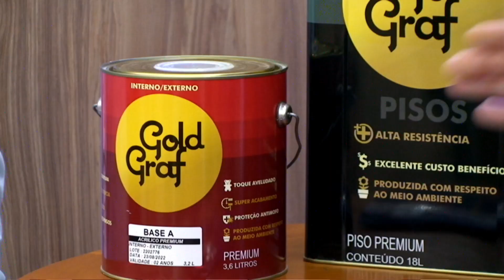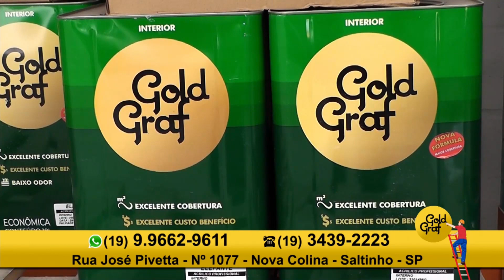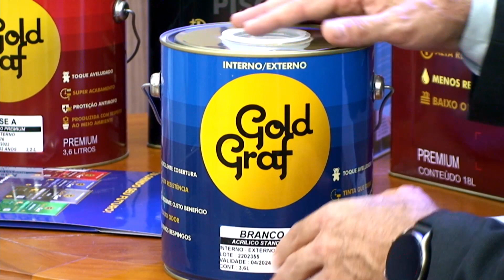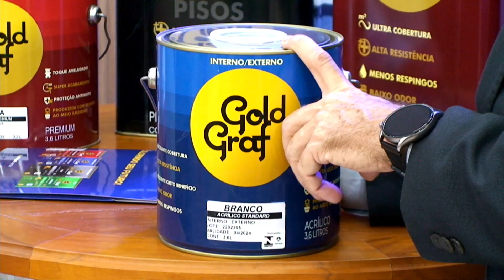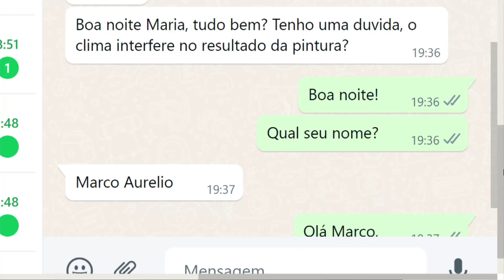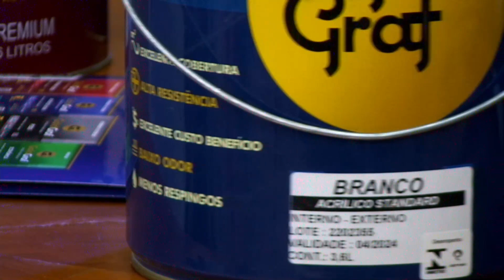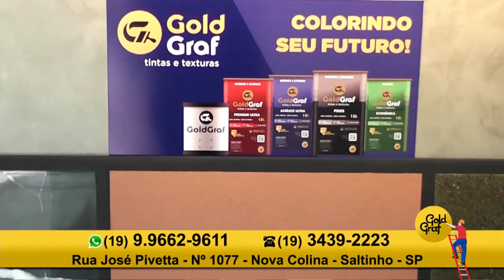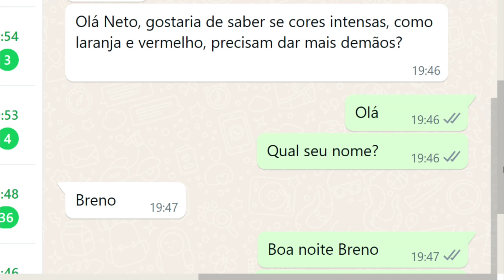Participação: GoldGraf fábrica de tintas 24 10 22